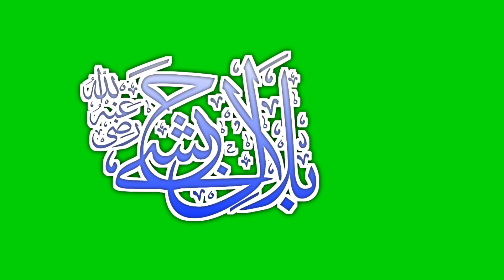Bilal E Habshi || Calligraphy || Green Screen Video